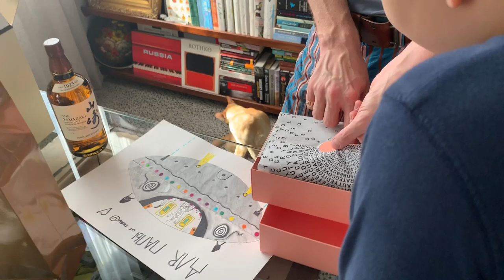VLOG. Приятые хлопоты .День рождения мужа!